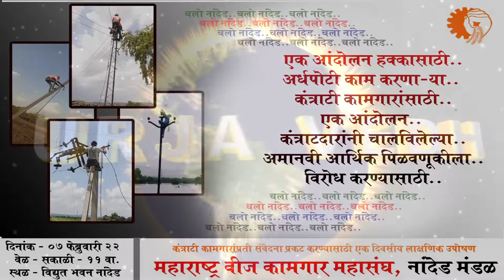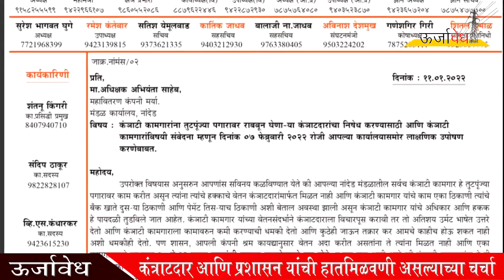Kantrati uposhan nanded कंत्राटी कामगार#महावितरण#महापारेषण#महानिर्मितीआर्थिकलूट कंत्राटदार नांदेड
कंत्राटी कामगारांचे धोरण वीज कंपन्यांमध्ये सुरू झाल्यापासून कंत्राटी कामगारांची अत्याधिक लूट होत आहे. कंत्राटी कामगारांना दरमहा सहा हजार, सात हजार, कुठे आठ हजार असा पगार दिला जातो. आणि वीज कंपन्या या कंत्राटी कामगारांसाठी अठरा हजार, वीस हजार, बावीस हजार रुपये कंत्राटदाराला देत असते. म्हणजे एका कंत्राटी कामगार मागे एक कंत्राटदार दरमहा 10 ते 12 हजार रुपयांची लूट करतो. असे तीस हजार कंत्राटी कामगार महाराष्ट्रामध्ये काम करतात. तर ही रक्कम दरमहा 30 ते 35 कोटी तर वर्षाला साधारण 400 कोटी रुपये होते. कंत्राटी कामगारांच्या हक्काचे वेतन पळविणाऱ्या, लुटणाऱ्या अशा कंत्राटदारांचा निषेध करण्यासाठी आणि कंत्राटी कामगारांप्रती संवेदना प्रकट करण्यासाठी महाराष्ट्र वीज कामगार महासंघ नांदेड मंडळ दिनांक ७ फेब्रुवारी २०२२ रोजी नांदेडच्या विद्युत भवन समोर एक दिवसीय लाक्षणिक उपोषण करीत आहे.